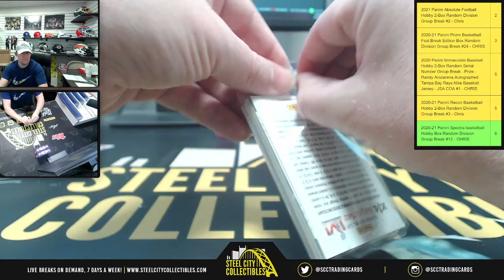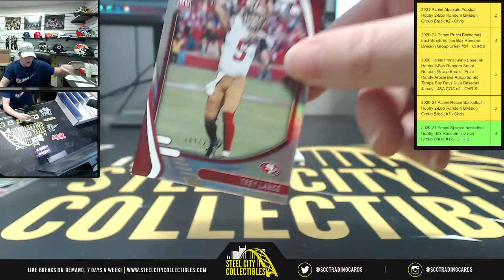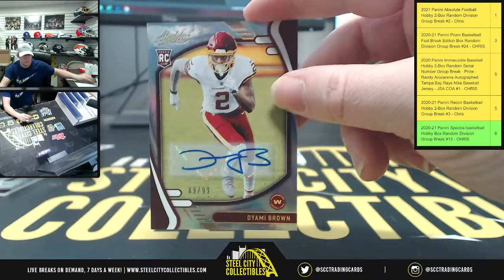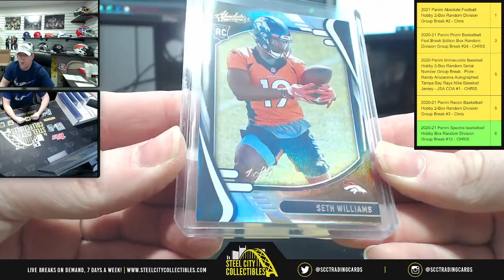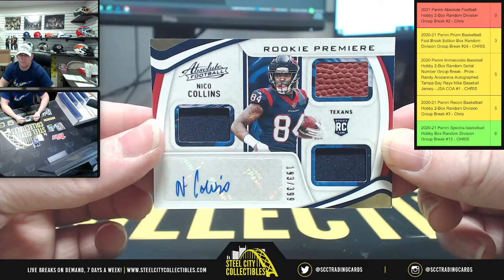2021 Panini Absolute Football Hobby Box - Live Break with Chris - Steven G